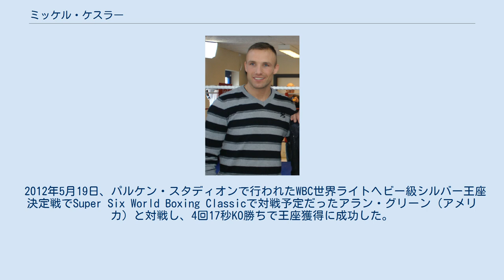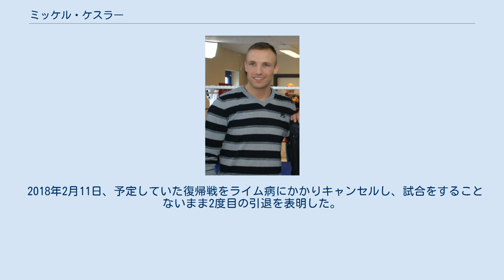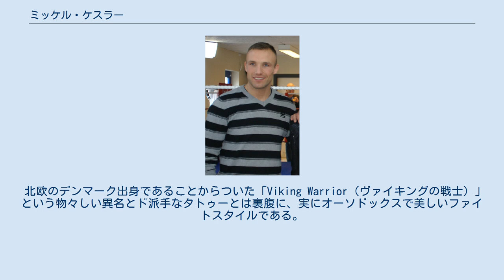ミッケル・ケスラー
ミッケル・ケスラー（Mikkel Kessler、1979年3月1日 - ）は、デンマークの元プロボクサー。
コペンハーゲン出身。
元WBA・WBC世界スーパーミドル級王者。
 WBA世界スーパーミドル級王座を3度戴冠し、2度スーパー王座に認定（WBA・WBC王座統一による認定と正規王座からの認定）している。
WBC世界スーパーミドル級王座も2度戴冠し、2度目の戴冠時には名誉王座にも認定されている。
ジョー・カルザゲとの激闘でケスラーの知名度が上がり、実力者として認知された。
 2015年に一度引退し、2017年に現役復帰したが、試合をすること無く2018年に再び引退を宣言した。
 1998年3月20日、19歳の時にオーフスでプロデビュー。
デビュー戦は1回KO勝ちだった。
 その後、デンマーク国内での試合がほとんどであるが、全勝を続け、2002年11月29日にはディンガン・トベラとIBA世界スーパーミドル級決定戦を行って勝利し王座を獲得した、2003年4月11日にはWBCインターナショナル・スーパーミドル級王座を獲得した。
その後、同王座を3度防衛防衛した。
 2004年11月12日、デンマーク・ブロンビーのブロンビー・ホールでWBA世界スーパーミドル級王者のマニー・シアカ（プエルトリコ）を7回終了TKOで破り、同級王座を獲得した。
その後、2005年6月8日に同級3位のアンソニー・ムンディンと対戦し、3-0（116-112、120-108、117-113）の判定勝ちを収め、初防衛に成功、2006年1月4日、同級7位で元WBC世界スーパーミドル級王者のエリック・ルーカスと対戦し、10回1分51秒TKO勝ちを収め、2度目の防衛に成功した。
 2006年10月14日、デンマーク・コペンハーゲンのパルケン・スタディオンでWBC世界スーパーミドル級王者マルクス・バイエル（ドイツ）とWBA・WBC世界スーパーミドル級王座統一戦を行い、3回2分58秒KO勝ちを収め王座統一に成功した。
試合後、WBA規定によりケスラーはスーパー王座の認定を受けWBA世界スーパーミドル級スーパー王者となった。
 2007年3月24日、パルケン・スタディオンでWBA世界スーパーミドル級5位のリブラド・アンドラーデ（メキシコ）と対戦し、3-0（120-108、120-108、120-108）の判定勝ちを収めWBA王座の4度目の防衛に成功、WBC王座の初防衛にも成功した。
 王座統一後、ケスラーはビッグマッチを熱望し、WBO世界スーパーミドル級王者でイギリスで人気の高いジョー・カルザゲと対戦を望んだがなかなか実現できなかった。
しかし、2007年11月3日に両者の対決がカルザゲの母国ウェールズのミレニアム・スタジアムで実現。
同対決はお互いにヨーロッパでは大変な人気を誇り、さらに3団体統一、全勝同士のスーパースター対決ということで大変な盛り上がりを見せた。
 試合は統一戦にふさわしいハイレベルの攻防となり、両者は死力を尽くしたファイトを繰り広げた。
ケスラーは随所で得意のワンツーやアッパーでカルザゲにクリーンヒットを浴びせたものの、旺盛な手数を誇るカルザゲのハイペースに巻き込まれ、12回0-3（112-116が2者、111-117）の判定負けでWBA王座の5度目の防衛とWBC王座の2度目の防衛に失敗し、両王座をカルザゲに譲り渡す結果となったが、既にボクシングの本場アメリカで高い評価を得ていたカルザゲと死闘を演じたことでケスラーが実力者であることをヨーロッパだけではなくアメリカでも認めさせる契機となった。
 2008年6月21日、ブレンビー・ホールで行われたWBA世界スーパーミドル級王座決定戦でWBA世界スーパーミドル級4位のディミトリ・サーティソン（ドイツ）と対戦し、12回KO勝ちで王座に返り咲いた。
 2008年10月25日、ドイツ・オルデンブルクにて指名戦でWBA世界スーパーミドル級1位のダニロ・ハウスラー（ドイツ）と対戦し、3回KO勝ちで初防衛に成功した。
 2009年9月12日、ヘアニンのメッセセンター・ヘアニンでWBA世界スーパーミドル級1位グスミエル・ペルドモ（ベネズエラ）と対戦し、4回TKO勝ちで2度目の防衛に成功した。
同年11月3日にスーパー王座に認定され、自身2度目のWBA世界スーパーミドル級スーパー王者にな...